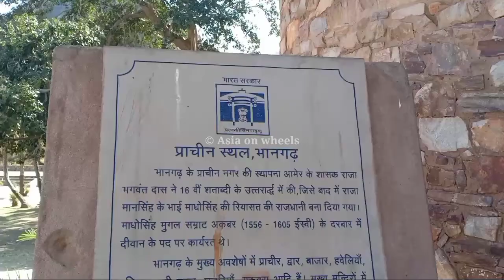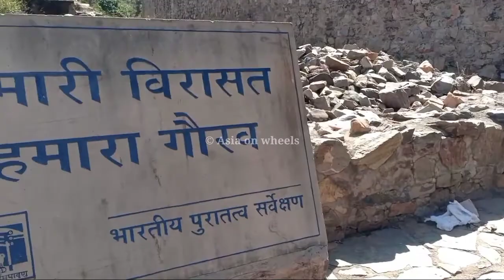भानगढ़ किला जिसपर अभी भी है भूतों का साया |Bhangarh fort rajasthan haunted story in hindi|02-03-2021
Bhangar ka kila walk tour| बहुत ही सूंदर भानगढ़ का किला एक बार जरूर देखें| क्या  ये भूतिया किला है ?
भानगढ़ का किला भारत का सबसे प्रेतवाधित स्थान है। ऐसा मानना है कि यह पुराने समय से यहाँ पर हजारों भूतों का निवास है जब यह किला अचानक क्षतिग्रस्त हो गया था। इसको भूतया किला भी कहा जाता है शाम 5 बजे के बाद इस स्थान पर जाने की अनुमति नहीं है।
भानगढ़ किला एक बहुत बड़ा किला है और लगभग खंडहर हालत में है। भानगढ़ का किला ढलान वाली पहाड़ियों की तलहटी में स्थित है। प्रवेश के बाद, किले की मुख्या सड़क पर दोनों तरफ बाजार की एक पुरानी संरचना है, जिसमें केवल दीवार है और आगे का हिस्सा है इन दुकानों पर कोई छत नहीं है
पुराने समय में यह बाजार था और रानी रत्नावती नियमित रूप से खरीदारी के लिए इस बाजार में आती थी ।
बाजार क्षेत्र के बाद  किले की दूसरी दीवार है। जब आप प्रवेश करते हैं तो दाहिने हिस्से में एक अच्छा मंदिर और बाईं ओर एक और मंदिर और यहाँ से किले के दूसरे हिस्से में रास्ता जाता है। अंत में, रानी रत्नावती महल है जो की तीसरी सुरक्षा दिवार के बाद है   महल लगभग तीन मंजिला  है। महल के ऊपर का हिस्सा पूरी तरह से टूट चूका है । महल के ऊपर कोई छत नहीं है । पूरा किला दृश्य महल के ऊपर से देखा जा सकता है। महल का पिछला हिस्सा एक ऊंची पहाड़ी से ढका हुआ है। बरसात के मौसम में पहाड़ों से पानी बहता हुआ किले के जलाशय में जमा होता है

bhangarh ka kila horror story
भारत के सबसे डरावने और रहस्यमयी किले
भानगढ़ का इतिहास
bhangarh ka rahasya
bhangarh fort story in hindi
ajabgarh fort story in hindi
bandhavgarh fort history in hindi
bhangarh fort history in hindi
bhangarh kile ka rahasya in hindi
rajasthan rahasya in hindi
asia on wheels
most haunted place in India
most haunted place in world
asia on wheels
Bhangarh ka kila
rajasthan tourism